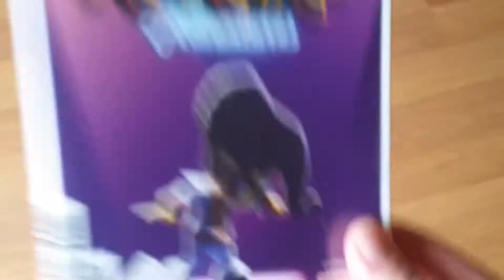Spiel mir das Lied vom Jailhouse Rock 🎸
Es ist ein Spiel was dich wahnsinnig macht 😠